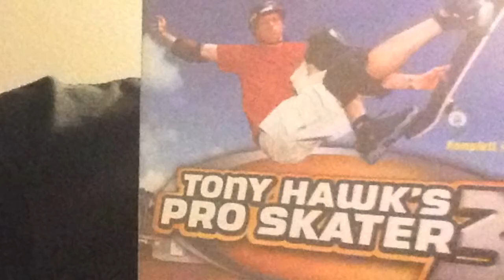#07 Tony Hawk's Pro Skater 3 - Los Angeles (Speedy Renton LP / Deutsch)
Mein Hasslevel in THPS3: L.A.